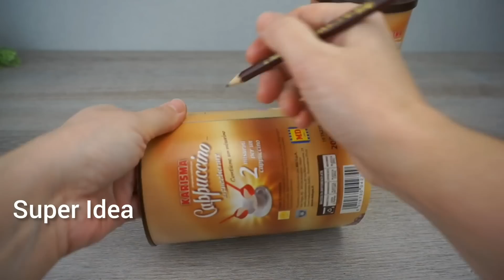Все спрашивают где я купила такие оригинальные Вазы.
В этом видео я покажу как из баночек от капучино сделать оригинальные подставки вазы для цветов. Такой оригинальный декор привлечет свою гламурность. Выглядит так изысканно, а сделать можно из простых материалов своими руками.

Материалы:
банки от капучино
крышка от банки
салфетка резиновая
деревянные шпажки
краска аэрозольная
акриловая краска на водной основе
фоомиран
термо клей

Лучший комплимент для меня – это ваш лайк! Спасибо за вашу активность!

Как оригинально ПОДАРИТ ГРОШИ.